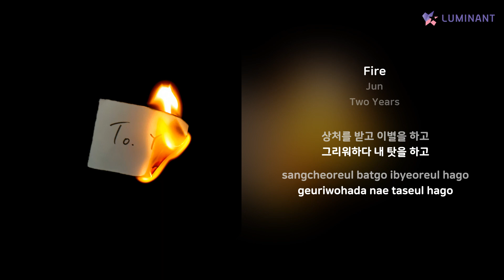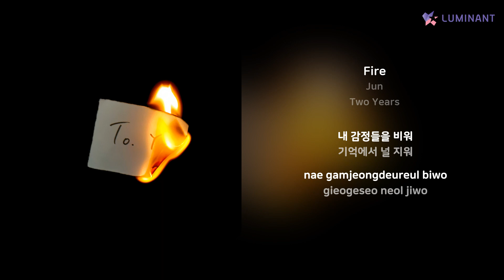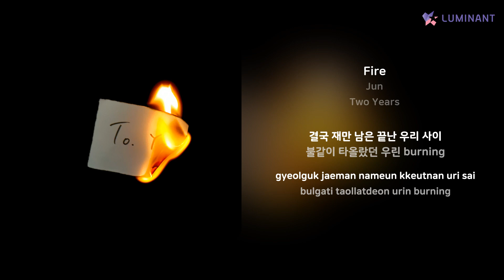Jun - Fire | 가사 (Lyrics)